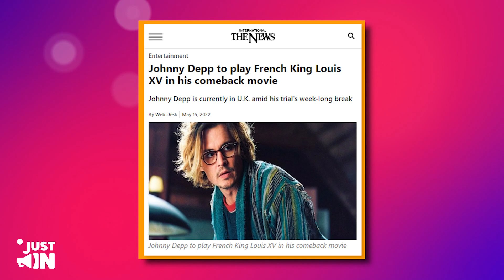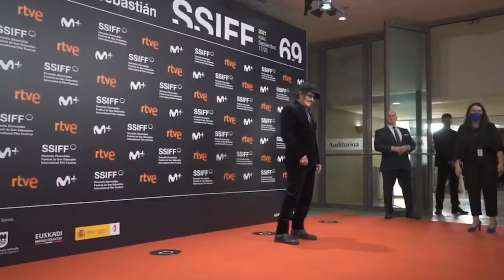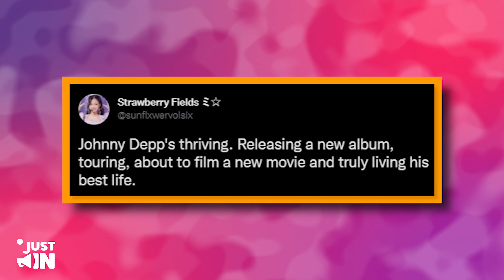Johnny New $20M Movie DEAL! Amber Reacts With SHOCKING Jealousy!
Amber JEALOUS! Johnny Earns AT LEAST $20M From New SHOCKING Movie Role
Hollywood was quick to react to the news as one by one, all major studios dropped Johnny Depp from their films and the actor found it hard to land new roles.